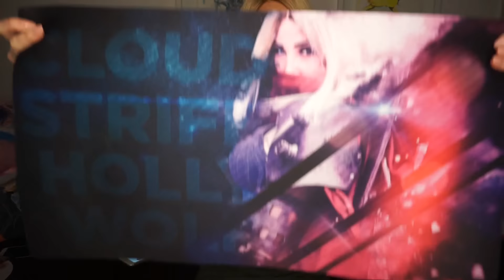TORONTO COMIC CON/NEW MERCH YAYYYY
Hey Babes!!! I am coming to TORONTO... Comic con that is cuz I'm already here. LOLLLLLZ :) But really through.. I am super excited to be guesting at a con in the city that I live in!! I HOPE YOU COME SEE ME!!

I've also partnered with a  new epic merch company for you guys.. I am super happy to have partnered with Underworld Shop and Design!! Check out the link for my new tech type merch YEAHHHHH :)

Wanna support my work and help fund all my cosplays and videos!! Please sign up for my Patreon!

FOLLOW MEEE